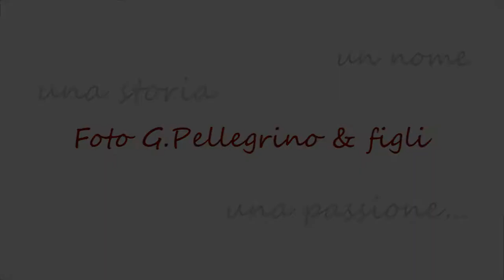Wedding photos by Foto Pellegrino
Una breve presentazione con gli scatti che hanno caratterizzato la nostra stagione fotografica 2015. Buona visione !